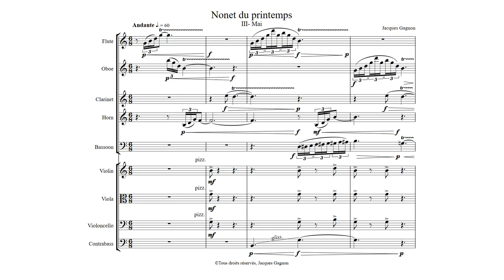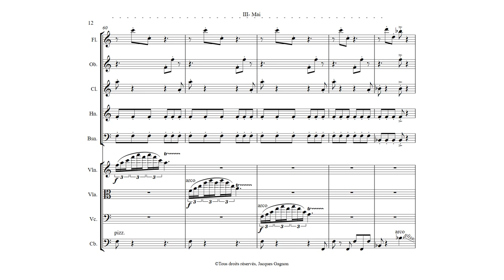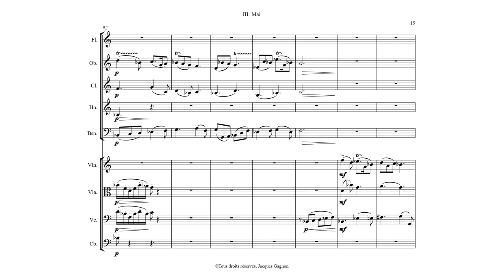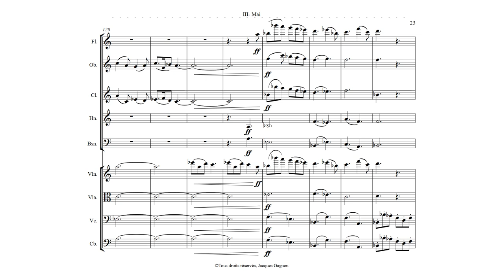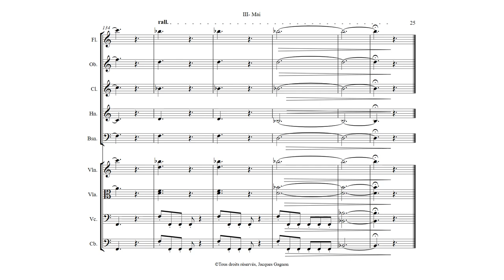Nonet du printemps 3- Mai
Vents et Cordes, Woodwinds and Strings
Partition, Musical score